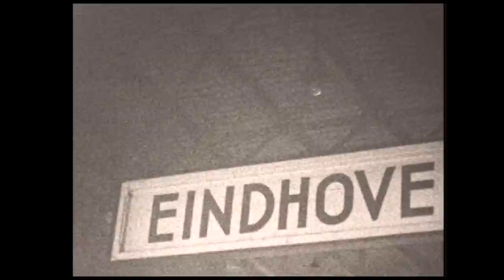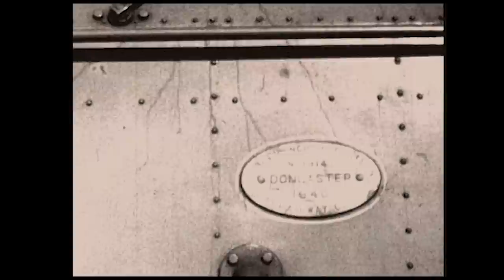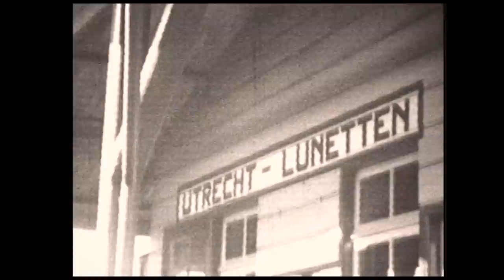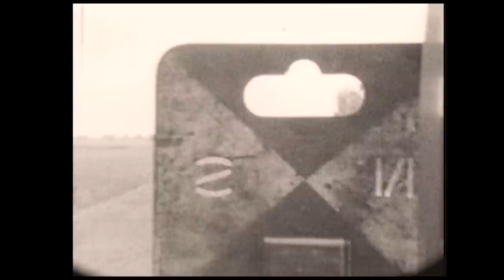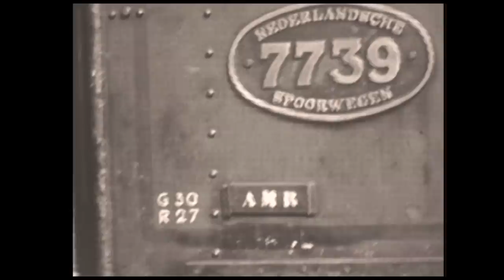Nederlandsche Spoorwegen 1945 t/m 1955 - Nederlands • Great Railways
Met een bonte verscheidenheid aan materieel kwam het spoorwegbedrijf in Nederland na de oorlog weer op gang. Engelse oorlogslocomotieven, de "Jeeps" (NS serie 4300 en 5000) en "Jumbo's" (NS serie 3700) bepaalden in de eerste jaren van de wederopbouw het beeld. Met grote voortvarendheid werd het vooroorlogse elektrische net hersteld en uitgebreid en spoedig was het karakteristieke geluid van Blokkendozen en stroomlijnstellen weer te horen.
Niet alleen Jeeps en Jumbo's maar ook de eerste elektrische locomotieven in Nederland zijn in deze film te zien, evenals de laatste stoomtram van NS. In Utrecht moeten reizigers in de herfst van 1945 nog genoegen nemen met goederenwagens. In 1953 rijden op de "badkuipspoorlijn" in Zeeland de treinen door het water, in het locomotiefdepot Amsterdam CS staat een 3900 op de draaischijf en in Amsterdam-Watergraafs-meer wordt druk geheuveld.